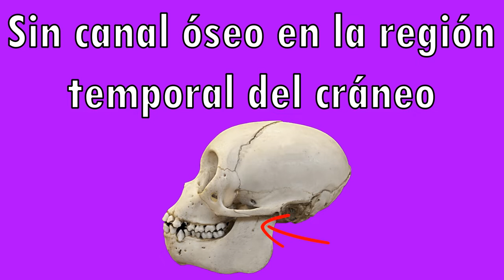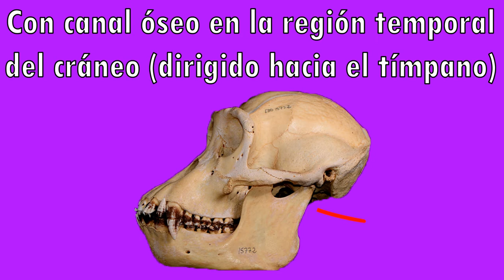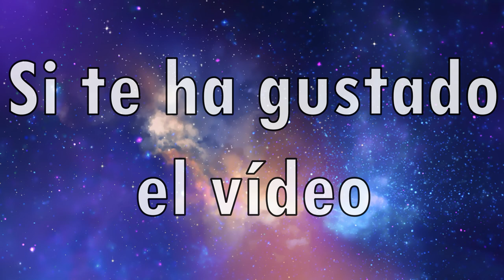**Monos del Nuevo Mundo vs. Monos del Viejo Mundo**